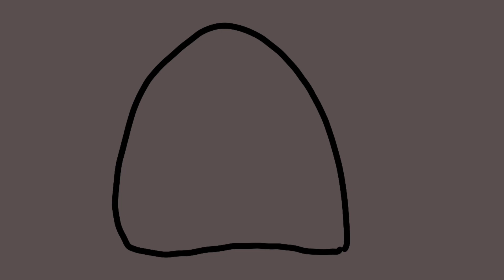Dinner Time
Song used- POMNIVIBE (by Moumekie)